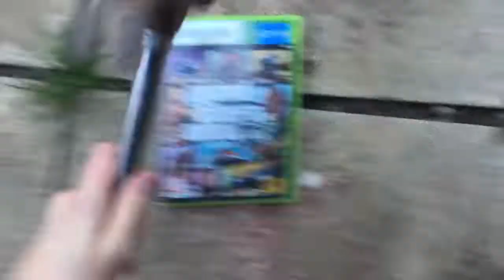Grand Theft Auto v 🔨